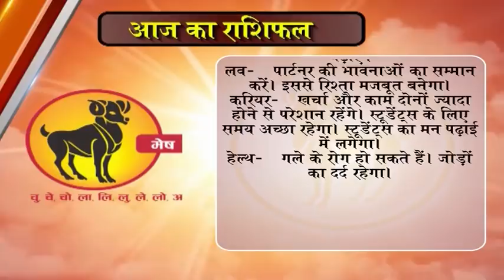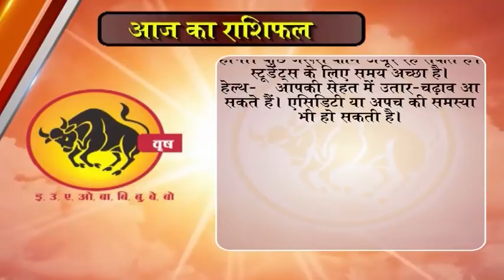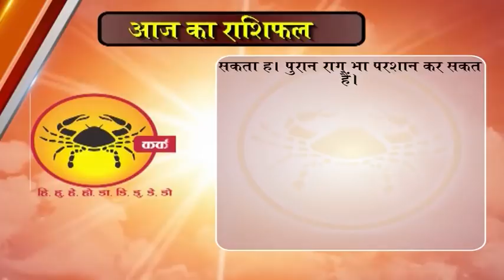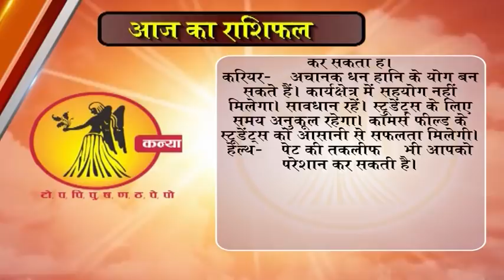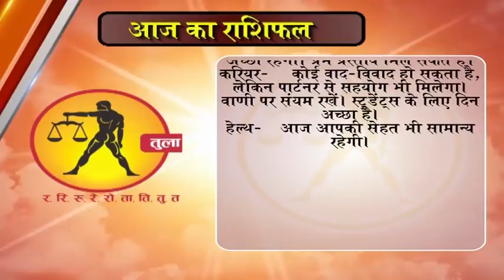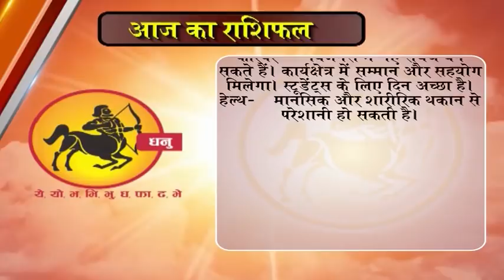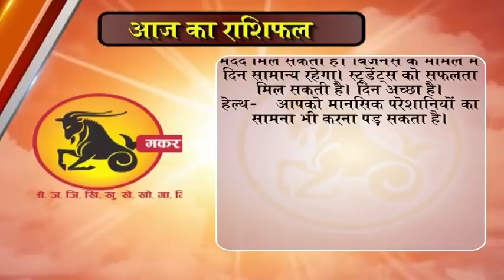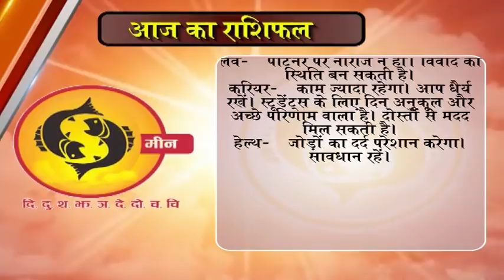Aaj ka Rashifal 22 December 2017, Daily rashifal, Danik rashifal ,आज का राशिफल ,दैनिक राशिफल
14 दिसंबर 2017 | Daily Rashifal । Success Key । dr.y rakhi | Bhagyakshar | Happy Birthday |
Aaj ka Rashifal 11 December 2017, Daily rashifal, Danik rashifal
dainik rashi
rashifal bhavishye
today rashifal
horoscope 2017
jyotish upay
rashifal daily
rashifal 2017

mesh
asardar upay
asardar totke
chamatkari samadhan
astrology today